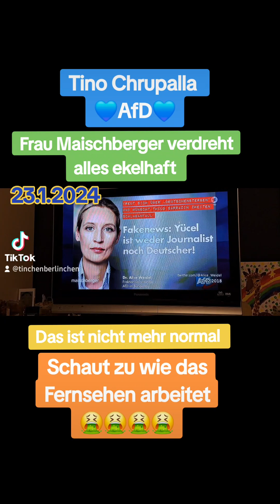Maischberger Hetzsendung gegen die AfD